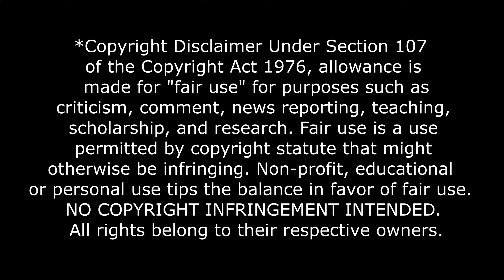My cheeks hurt after laughing 😂*Hot Fuzz*|| FIRST TIME WATCHING REACTION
Guys! This film is a comedy masterpiece! For sure! Witty humor, blending satire with action-comedy elements just made my mood incredibly cheerful. And of course this dynamic duo of Simon Pegg and Nick Frost brings their comedic chemistry to the forefront. Despite being a comedy, "Hot Fuzz" delivers impressive and well-choreographed action sequences that add excitement and energy to the movie. I was entertained enough!!!
Let's watch this movie together! 😎